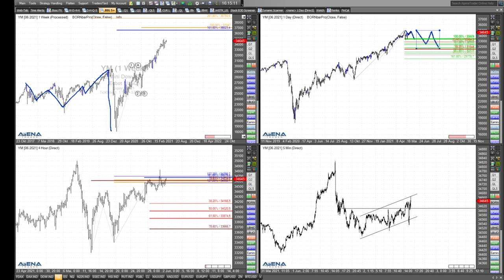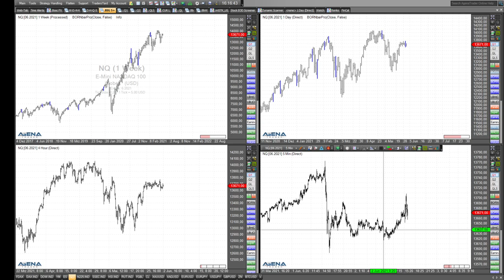Rüdiger Born mit aktuellem Blick auf Öl, Gold und US-Indizes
Im folgenden aktuellen Video schaue ich nicht nur auf die drei großen US-Aktienindizes, sondern auch auf die Charts von Gold und Öl.